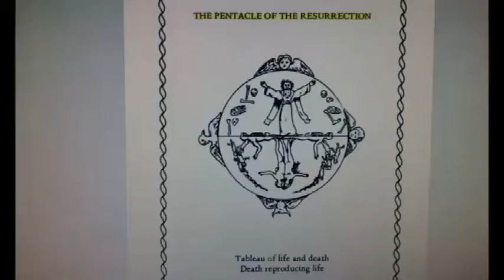When We Were Dead (2) - Gothic Yoga Workout with Danzig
Requesting FAIR USE of the song for the purpose of creating enthusiasm for the activity shown in video. Monetizing by the owner of the song encouraged. I DO NOT monetize and i DO NOT make any money from my videos.